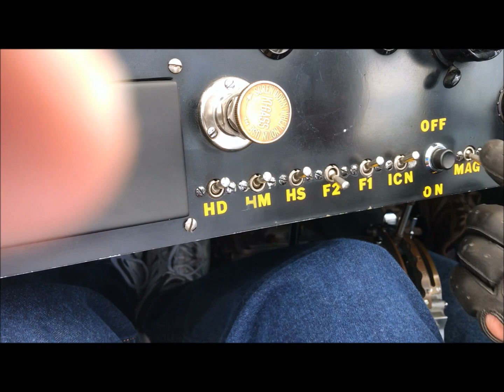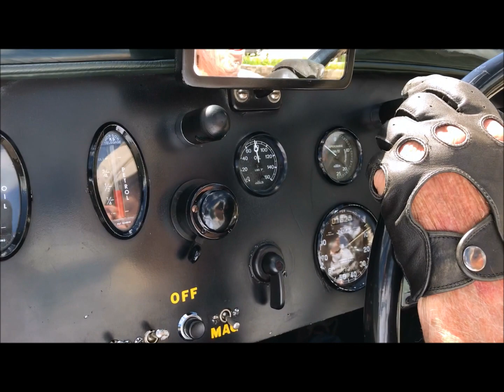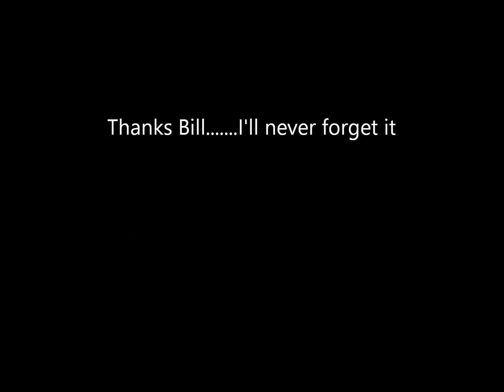Ride in an MG K3